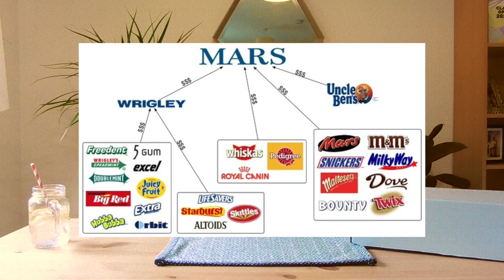AMERICAN TRYS UK SNACKS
Sophie tries popular British snacks and answers questions on life in America, and what it is like to be and American living in the UK, specifically Scotland!

Topic : American living abroad Q&A | UK foods taste test